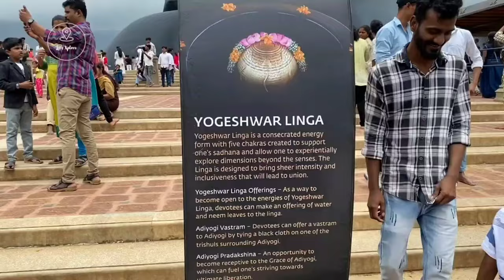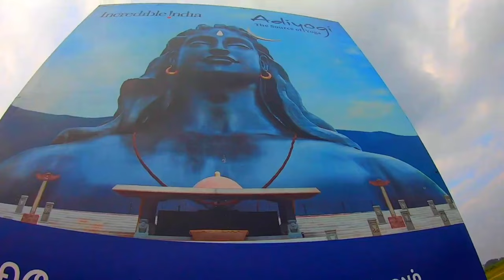Adiyogi Load Shiva Statue in Coimbatore//Tamil Nadu//India//Load Shiva Statue in India